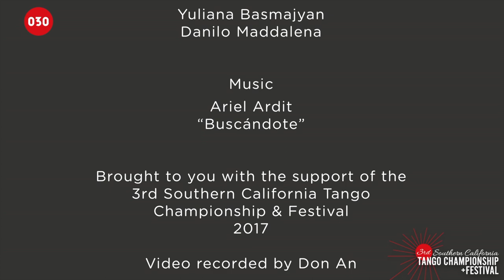Yuliana Basmajyan and Danilo Maddalena – Buscándote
Yuliana Basmajyan and Danilo Maddalena dance “Buscándote” by Ariel Ardit at the 3rd Southern California Tango Championship & Festival 2017 in Los Angeles, USA.

Recorded on 2017/02/17 by Don An